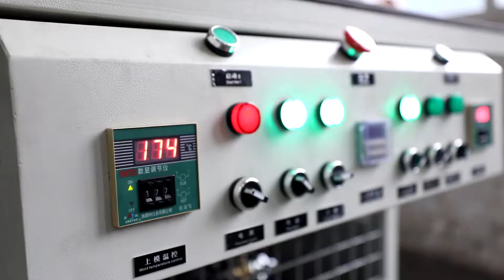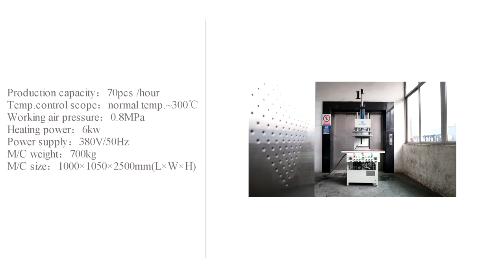Filter Element Heat Jointing Machine PLZA-1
Skype : annewang936
wechat : annebenevolence
This machine is used to heat jointing and forming the environment air filter element.